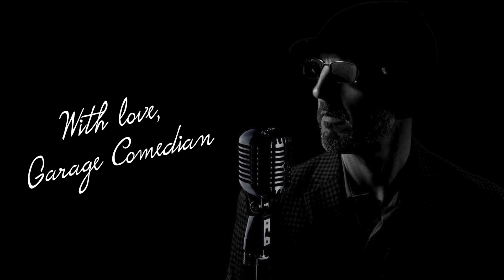Garage Comedian News | Coins, Ryan Seacrest & Presidents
This week in the Garage Comedian News we talk the coin shortage, Ryan Seacrest, Joe Biden, Kamala Harris, Donald Trump and more.

David Bright, aka the Garage Comedian, is an American stand-up comedian, actor, writer, and producer who uses observational comedy.  It's a beautiful day for a joke!

If you enjoyed this video help others enjoy it too by adding captions. Don't let the chain of laughter end with you!